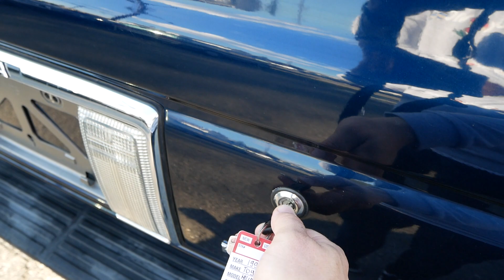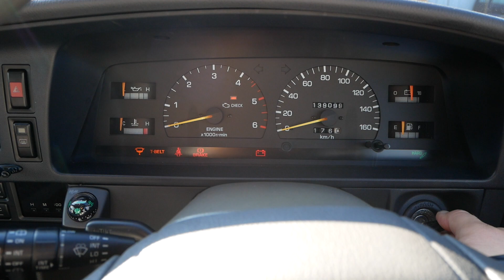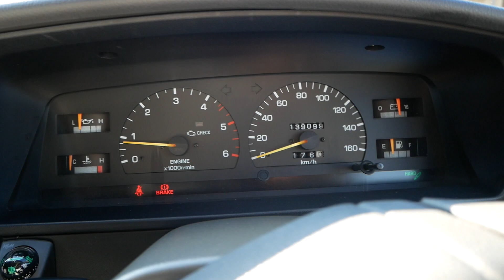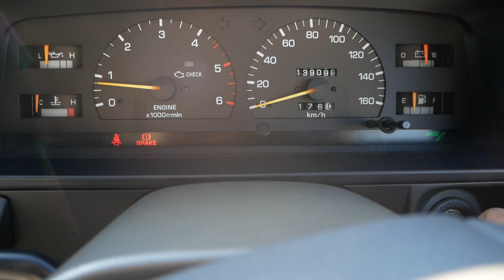1994 TOYOTA HILUX SURF 1KZTE MT5 TURBO DIESEL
Directly imported from Japan, RHD.
New generation 1994 Toyota Hilux Surf SSR-X .
Winter edition.
4WD
5 Speed Manual transmission.
H2-H4-L4
Central differential locker.
Excellent shape!
86,850mi original mileage.
Model;
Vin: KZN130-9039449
Turbo-diesel 1KZ-TE New generation with a timing chain system, stronger and more reliable than a timing belt.
Inline-4 Cylinder
130hp-4000rpm. Power.
306hm-2000rpm. Torque.
Manual 5 speed transmission.
Has child seat mount.
PW, PC, PW folding Mirrors ,
Dual control heater ,
Alloy Wheels.
Dual battery.
100 % stock.
5 passenger seats.
Stock in Seattle WA.

JDM CAR AND MOTORCYCLE, LLC
9117 Aurora Ave N Seattle, 98103